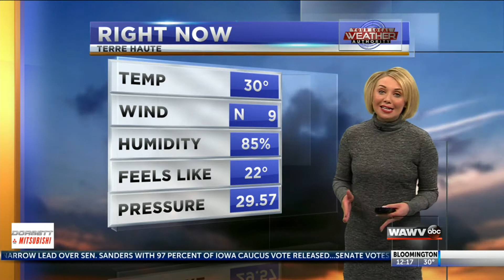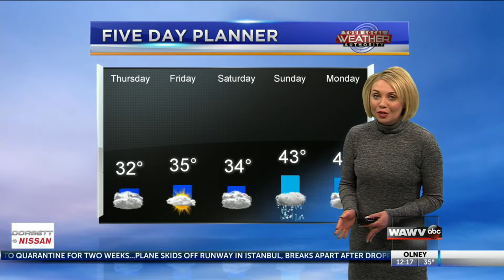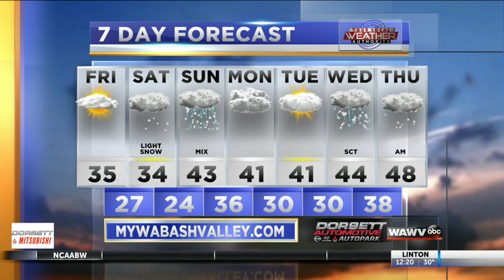Noon weather 2-6